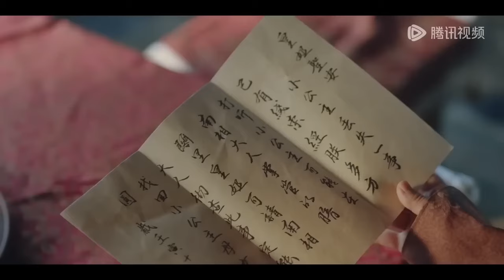【全集】💘病嬌王爺重生救妻，兩世極致虐戀拉扯，只為奪回初戀王妃！《寵妃凰圖 Estranged Fall In Love》